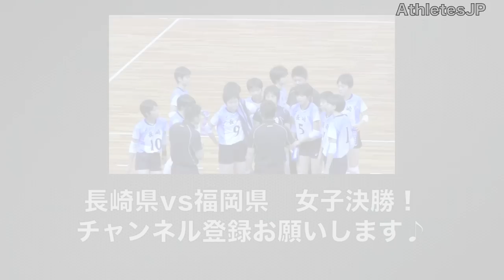ハイキュー サントリーvs堺【3set】男子バレーボールVプレミアリーグ ファイナル6 Volleyball Fifth set Haikyuu 2014/15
春高バレーから社会人になった選手たちの壮絶な試合を堪能あれ！
V.League (Japan)　サントリーサンバーズ vs 堺ブレイザーズ Volleyball   Ｖ・プレミアリーグ男子 2014/15　ファイナル６　排球

これからも期待の石川祐希選手など魅力的な選手が沢山います！全日本男子バレーに注目です！

■サントリーサンバーズ
1 C山村 宏太
2  鈴木 寛史
4  橋本 大智
5  柴小屋 康行
6  岡本 祥吾
7  エバンドロ グエッラ
8  金子 隆行
9  阿部 裕太
11 L鶴田 大樹
12  塩田 達也
14  椿山 竜介
19  栗山 雅史
20  米山 達也
21 L松崎 廣光

■堺ブレイザーズ
1  松本 慶彦
2 L井上 裕介
3 C石島 雄介
5  内藤 和也
6  ペピチ ミラン
7  出耒田 敬
8  佐川 翔
10  千々木 駿介
11  伊藤 康貴
12  横田 一義
13  松岡 祐太
14 L坂梨 朋彦
15  木村 泰輔
19  今村 駿
21 L松崎 廣光

■ハイキュー 豪快スパイク練習！Volleyball Spikes 堺ブレイザーズ サントリー　男子バレー ファイナル6

■ハイキュー サーブ練習！Volleyball Serving  堺ブレイザーズ 男子バレー ファイナル6

■ハイキュー 鬼スパイク バレーボールVolleyball Spiking  (Slow Motion)  Haikyuu 堺ブレイザーズ サントリー　男子バレー  ファイナル6

バレーボール　スパイク
バレーボール　スーパープレイ
バレーボール　レシーブ
バレーボール　ジャンプサーブ バレーボール 男子 バレーボール全日本 スパイク練習！石川祐希 柳田将洋 Volleyball Spikes Haikyuu ハイキュー龍神Nippon